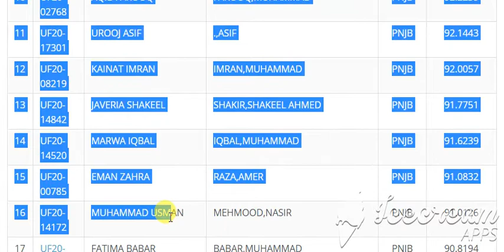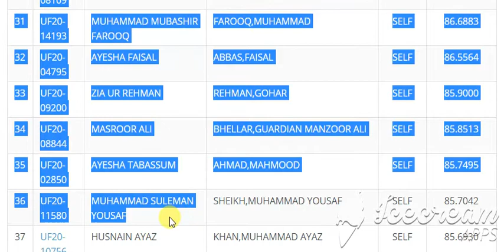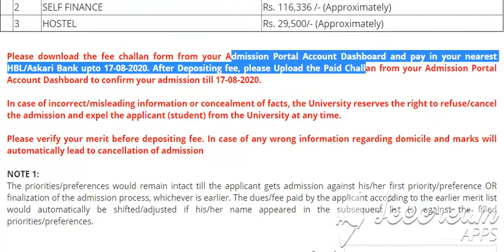Botany First Merit List for Undergraduate Programme (Fall-2020)Botany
Botany First Merit List for Undergraduate Programme (Fall-2020)
Botany